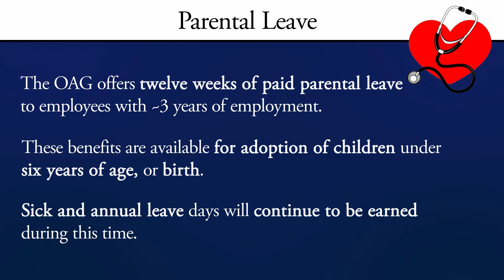MyOAG - Lori Leaming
Mentoring Program Admin, Lori Leaming, discusses her experience working at the MIOAG. She was the pioneer for this series, and did a fantastic job despite being hungry (time constraints made us film this before lunch, busy place).

On that note, I really should start getting catering for these shoots. I made a video on restaurants near our office (an essential part of a workplace), so I should know the good spots.

See below for more info on our Paternal Policy. We value transparency in our operations, so here it is from the handbook.

OAG Operations Manual 2-09.9 – 2-09.13 - Paternal Policy
"Effective for births or adoptions on or after October 1, 2020, employees who have successfully completed the initial probationary period and worked at least 1,250 hours during the previous 12 months are eligible for 12 contiguous weeks of paid parental leave at their base rate of pay.  Adoption of children related by blood or marriage or of a child over six years of age does not qualify.

The contiguous 12 weeks begins on the date of the birth or adoption and ends, at most, 84 days later. For example, a birth or adoption occurring on Saturday, October 3, 2020, will allow a leave through Friday, December 25, 2020.

The employee need not exhaust sick and annual leave and will continue to accrue it. Time on paid parental leave counts toward step increases if an employee is in satisfactory standing.

Paid holidays observed during the leave are recorded as paid holidays and do not extend a 12-week paid parental leave. The paid leave counts towards an employee’s FMLA entitlement and long-term disability (LTD) benefits are not available during the leave."

Attributions
Wikimedia Commons - Book clipart
Wikipedia - Logos of the DNR, Michigan State Police, and the Department of Corrections
From Page to Practice - Bryan Teoh
A Waltz for Nazeem by DogSounds
Solace in Imaginary Places by boringXtreme
Celebrated Minuet - Rafael Krux